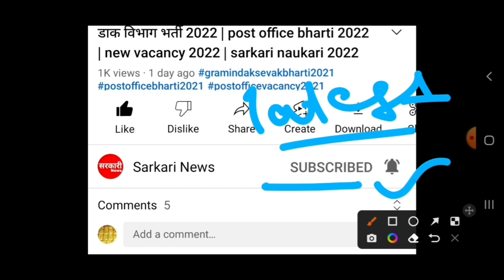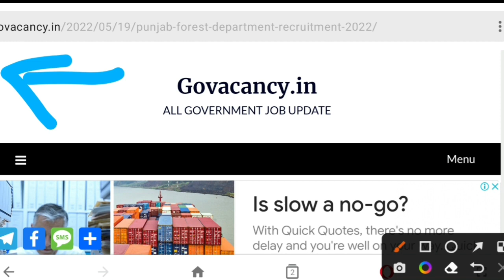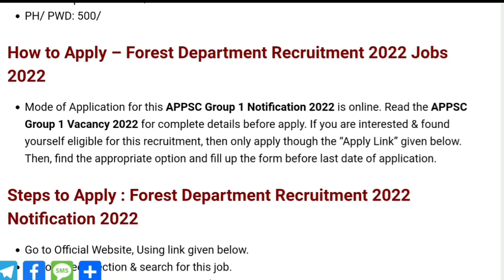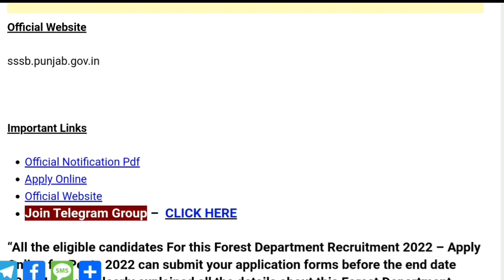वन विभाग भर्ती 2022 | Forest Department vanacay 2022 | Forest job/ 10th pass/ No exam Direct/ 36200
Recruitment 2022 Jobs in Karnataka Jobs all Over India Deputy Range Forest Officers Forest Guards Latest May Jobs How to get jobs in India Latest jobs Jobs openings All Over India 10th forest vibhag bharti uttarakhand vanvibhag​​​ ki bharti uttarakhand van vibhag bharti.
2022 forest department job वन विभाग भर्ती 2022 forest department rajasthan...!!!
railway jobs, @Nokari Khabar